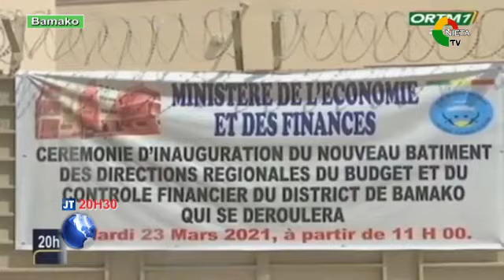JOURNAL BAMBARA LE 19 12 2021